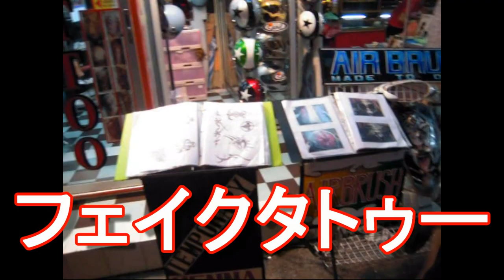【タイ風俗】Go-go-bar/Patong-beach in Phuket,Thailandタイ・プーケット・パトンビーチのゴーゴーバー！ジャーナリスト大川原 明！現地潜入ルポ！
タイのプーケット。今まで２回訪問しましたが、２回ともに一番賑やかなパトンビーチに宿泊。
ここは、ゴーゴーバーやクラブ、バー等の夜の店が多くあり、昼間はビーチで海水浴、夜も楽しめます。
他にも多くの出店があり、お土産を買うのにも困りません。
隣のカロンビーチや、カタノイビーチなど、静かにのんびりとしたいのであれば、パトンビーチでなく他のビーチのほうが良いと思います。

旅人　旅行家　バックパッカー　世界1周　日本1周　ジャーナリスト　国際ジャーナリスト　旅行ジャーナリスト　冒険家　探検家
ルポライター 旅行家 日本旅行　京王観光　読売旅行　HIS JTB 近畿日本ツーリスト 阪急旅行社 　トップツアー　JAL ANA 航空会社 名鉄観光 旅行 世界１周 紛争地帯 国際紛争 国際問題 航空機事故　海外ジャーナリスト　戦場ジャーナリスト　戦跡ジャーナリスト　フードライター　ホテル　アキーラさん　大川原　明の世界の旅　大川原　明の日本の旅　アキーラさん世界の旅　アキーラさん日本の旅　世界の治安　海外の治安　海外の詐欺師　作家　旅行評論家